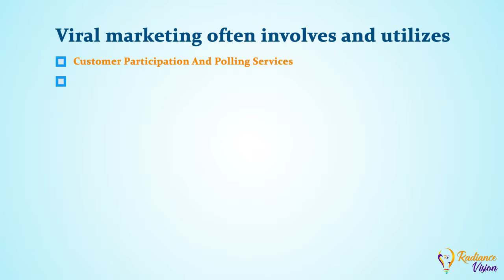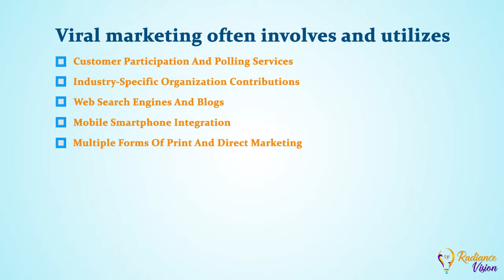Viral Video As A Strong Viral Marketing Tool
The purpose of Viral Marketing (also known as Viral Advertising) is to spread information about a brand or product, with the help of Social Media, Website or e-mails. when targeted audience watch the content, there are more chances that the content gets shared by and watched by people to make it viral. make a video viral to like-minded people for example, the videos on products like chocolate, toys and games will get famous in children, Videos on cooking and house decorating ideas catch the attention of females more likely.

Viral marketing often involves and utilizes:

· Customer Participation And Polling Services
· Industry-Specific Organization Contributions
· Web Search Engines And Blogs
· Mobile Smartphone Integration
· Multiple Forms Of Print And Direct Marketing
· Target Marketing Web Services
· Search Engine Optimization (SEO)
· Social Media Optimization (SMO)
· Television And Radio
· Influencer Marketing

In viral marketing it is not just about making the video viral but you will also get to create brand awareness.